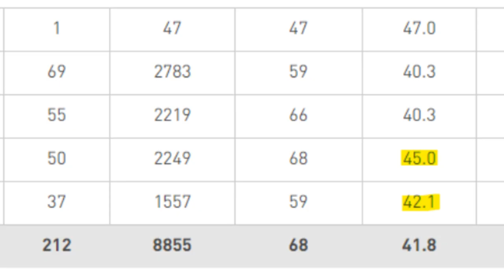Showing Why the NFL is Mesmerized by this Punter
He put up elite numbers with NFL Balls every time he gets one in his hands, teams don't want you to know just how elite Issac Power is and I think they've intentionally downplayed his success.